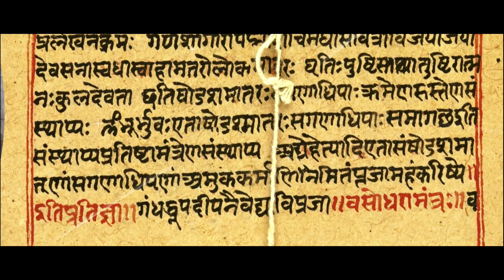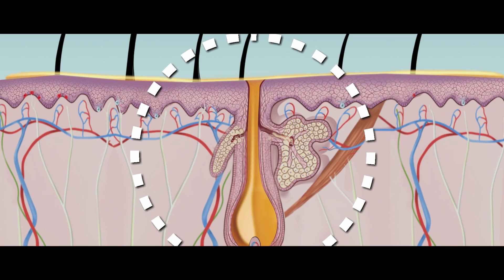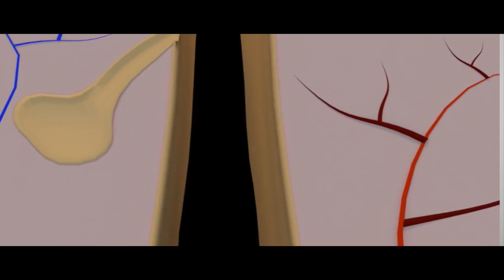Everlove Corporate video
Safe and Natural Beauty care range for everybody

At EVERLOVE, we take nature’s blessings as motivation and blend it with high science and genuine advancement. Every product is perfectly detailed and created with powerful botanicals to upgrade your excellence, and enhance your beauty, wellbeing and health. Whats more, our brand aims at enhancing your life, all around.

We bring you an uncommon mix of valuable BOTANICALS from all over the world that are scientifically-sound; and have used insights from Ayurveda in many of our products. We’ve built our product range by carefully choosing natural ingredients known for their advantageous properties.

Our Hair Care products are free from harmful chemicals. 100% SAFE AND NATURAL.